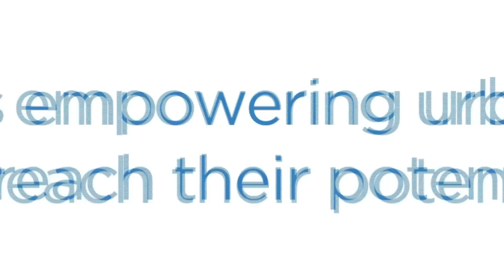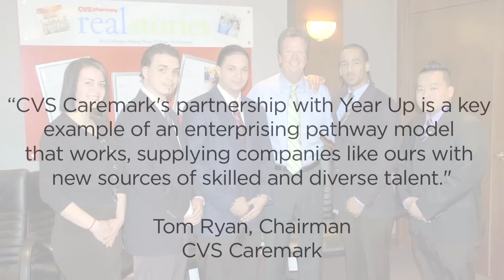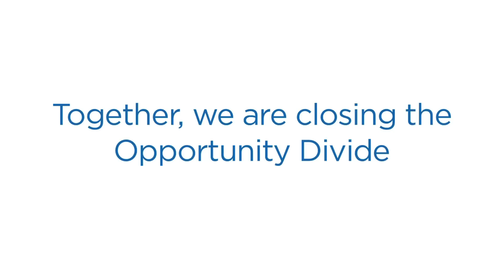A Re-Cap: Year Up in 2011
When Year Up was founded in 2000, we served 22 students in one city.  Now, in 2011, we're serving over 1,000 students a year (over 4,000 total) in nine cities, and we're raising awareness about the Opportunity Divide everywhere from our city centers to Capitol Hill.